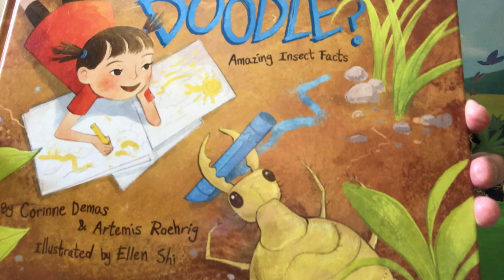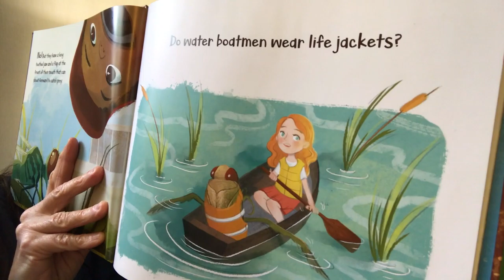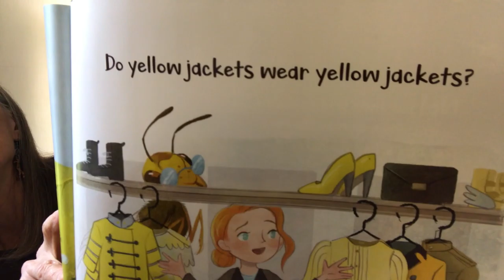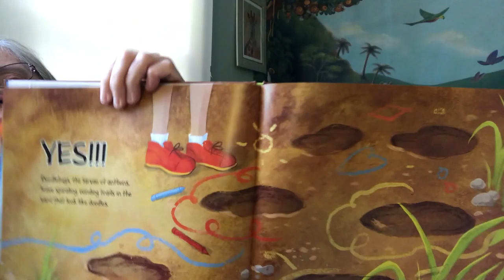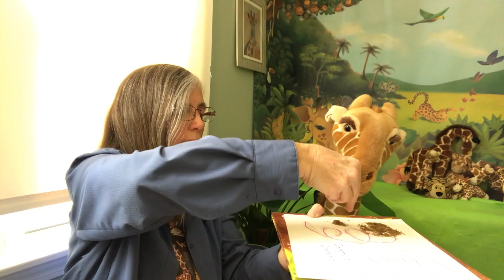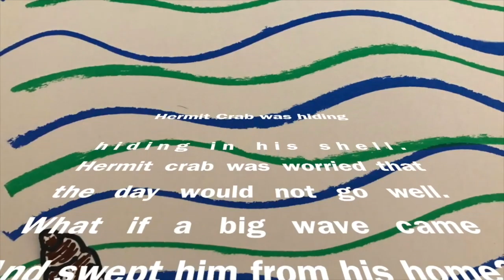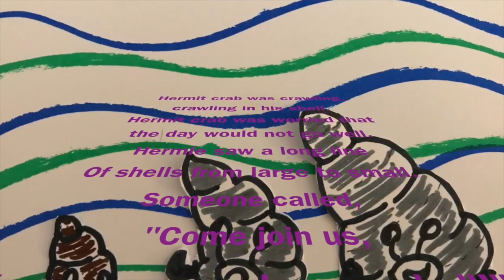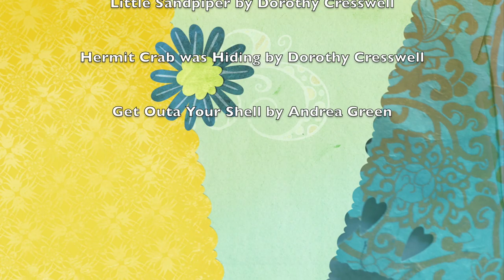The Curious Giraffe Show: Do Doodle Bugs Doodle?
Dorothy reads "Do Doodle Bugs Doodle?" by Corrine Demas and Artemis Roehrig.